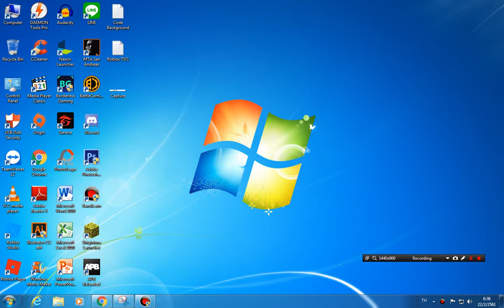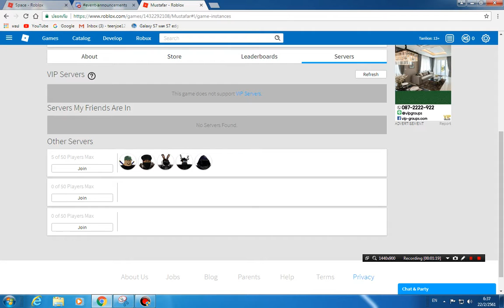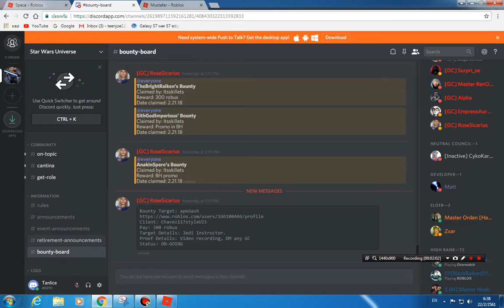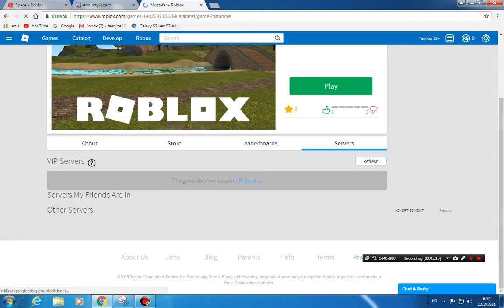Roblox : Space Connection Server Problem